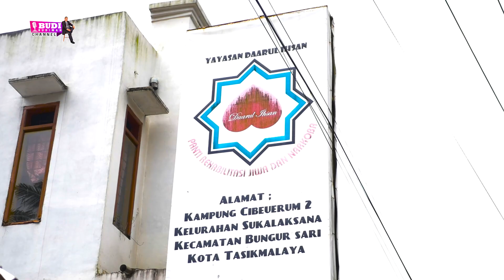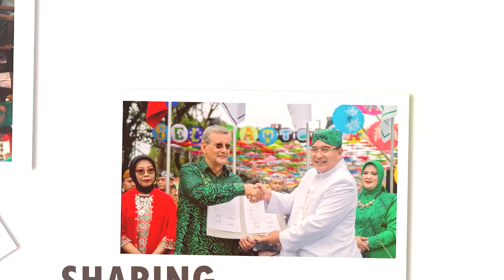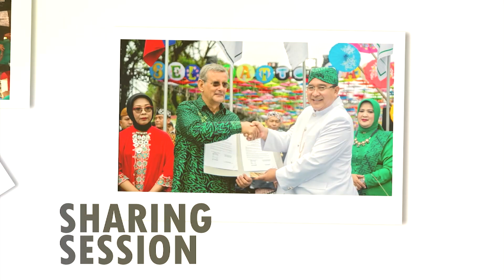ODGJ (Orang Dengan Gangguan Jiwa) BISA SEMBUH di Yayasan Darul Ihsan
ODGJ BISA SEMBUH di Yayasan Darul Ihsan
Manusia Langka di Tasikmalaya Yang Peduli Sesama, Terutama Penyandang ODGJ ( Orang Dengan Gangguan Jiwa) dan Ternyata Bisa sembuh.